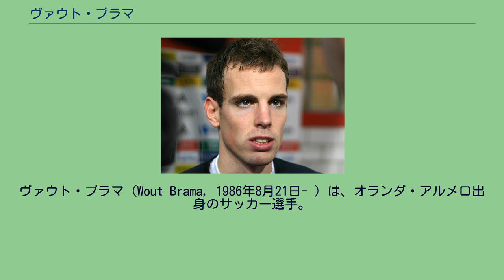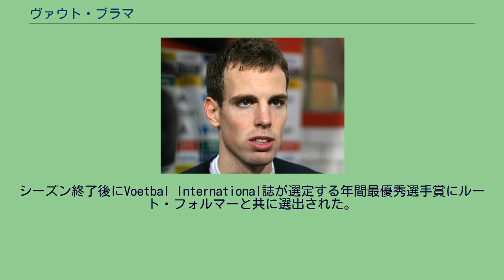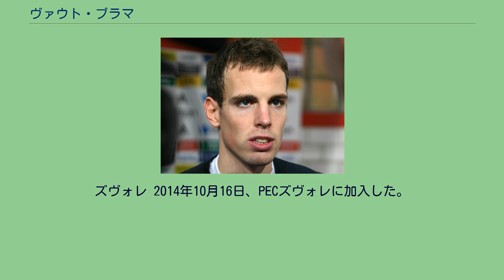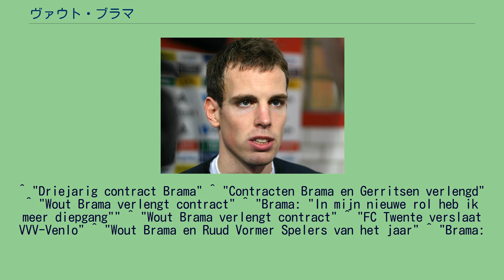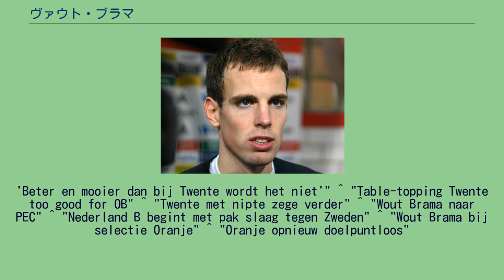ヴァウト・ブラマ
ヴァウト・ブラマ（Wout Brama, 1986年8月21日- ）は、オランダ・アルメロ出身のサッカー選手。
FCトゥウェンテ所属。
ユース 地元のPHアルメロでキャリアを始め、9シーズンの在籍を経て12歳の時にFCトゥウェンテの下部組織に引き抜かれた。
トゥウェンテではリザーブチームのA1まで昇格を果たし、ユース最終年の2005-06シーズン途中にトップチームと2008年半ばのまでの3年契約を締結した。
トゥウェンテ リニ・コーレン監督の下でアウェイのローダJC戦で公式戦初出場を飾る。
シーズン中にコーレン監督からヤン・ファン・スタア監督が暫定就任しても変わらず起用され、プロ1シーズン目ながらリーグ戦29試合に出場。
チームとしてはUEFAインタートトカップ 2006出場権を獲得した。
翌2006-07シーズンにフレット・ルッテン監督が就任すると構想外となり、中盤はオルランド・エンヘラール、カリム・エル・アフマディ、オトマン・バッカルが司ったためリーグ戦出場19試合と減少したが、クラブ側の信頼を失わずに契約を2010年まで延長した。
ルッテン監督の下での2シーズン目は、リーグ戦全30試合中29試合に出場と前シーズンよりは出場機会を得たが、途中出場が主だった。
北京オリンピックの一員に選出されなかったものの、逆にクラブに留まり続けられるチャンスを生かし、スティーブ・マクラーレン監督の下でシーズン最初の試合であるUEFAチャンピオンズリーグ 2008-09予選3回戦のアーセナルFC戦に出場。
以降、主要選手としての地位を確立することに成功し、リーグ戦2試合を除き出場、公式戦では47試合に出場した。
また、同シーズン後半に契約を2012年半ばまで延長している。
2009-10シーズンは成功に満ちたものとなった。
まず、アウェイのヴィレムII戦でプロ初得点を挙げ、公式戦46試合に出場し、悲願のリーグ優勝を経験。
また、オランダ代表で初出場を飾った。
2010-11シーズンはミシェル・プロドーム新監督の下、シーズン前の親善試合で度々主将を任された。
また、ポジションを少し下げ、守備的な位置から試合を組み立てる役割も任された。
開幕から半年後に契約を2014年半ばまでの2年延長。
フェイエノールト戦でトゥウェンテでの2得点目を記録。
主将のペーテル・ヴィスヘルホフが不在時のVVVフェンロー戦で主将を務め、シーズン2得点目を挙げた。
KNVBカップ決勝戦で得点を挙げ、ヨハン・クライフ・スハールと共に2冠を達成。
シーズン終了後にVoetbal International誌が選定する年間最優秀選手賞にルート・フォルマーと共に選出された。
順風満帆なシーズンを過ごす中、4月のインタビューで、トゥウェンテでの生活は素晴らしく、退団する理由がないと語った。
コー・アドリアーンセ新監督の下で主要選手としてプレイし、シーズン序盤にヨハン・クライフ・スハールでアヤックス・アムステルダムを破り2連覇を達成。
10月15日にアウェイのRKCヴァールヴァイク戦で得点を挙げ、それから数日後にUEFAヨーロッパリーグ 2011-12のオーデンセBK戦（アウェイ4-1勝利）でルーク・デ・ヨングとのワンツー・パスから先制点にして欧州カップ戦初得点を挙げた。
冬にマクラーレン監督が再就任以降も主要選手として起用され、2月23日のFCステアウア・ブカレスト戦（1-0勝利）に出場したことで欧州カップ戦（UEFAインタートトカップ除く）通算出場数48試合目となり、キース・ファン・イエルセルとキック・ファン・デル・ファールが持つトゥウェンテでの欧州カップ戦通算最多出場記録を更新した。
ズヴォレ 2014年10月16日、PECズヴォレに加入した。
U-18代表を含め様々な世代別代表を経て、フォッペ・デ・ハーン監督の下でU-21代表に10試合出場。
2008年11月19日のU-21スウェーデン戦（0-3敗北）でB代表初出場を飾る。
2009年11月10日、デミー・デ・ゼーウとダビド・メンデス・ダ・シルバが負傷により辞退したため、イタリアとパラグアイとの親善試合に向けてA代表に初招集され、それから数日後のパラグアイ戦 (0-0) で71分からマルク・ファン・ボメルに代わ...